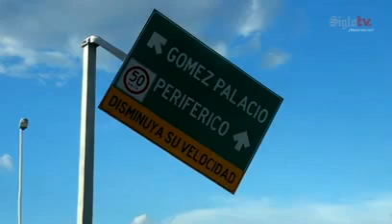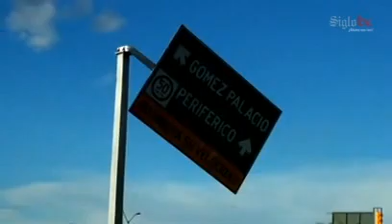Caen árboles, bardas y espectaculares por intensa ráfaga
Una ráfaga de 25 km/hr en la Comarca Lagunera derriba árboles, espectaculares y bardas. No se reportan lesionados.